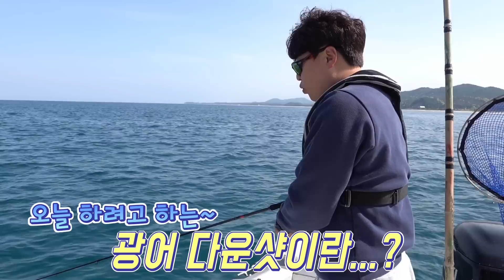국민횟감 !! 개인적으로 진짜 큰일 났습니다~!!/A large flatfish packed under the sea.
깽안하십니까~
오늘은 국민 횟감!!!
대 광어가 고성군 바다에 터졌다고 해서
아주 쏜살같이 다녀왔습니다!
대 광어를 잡기 위해서~
방파제에서도 낚시하시는 분들이 많더라고요.
저희는 뉴깽카를 타고 바다로 나가서 낚시를 해봤습니다.
그냥 낚시만 하면 재미가 없죠~
그래서 오늘도 낚시대결을 해봤습니다.
오늘의 승자는 누구일지?
영상으로 같이 확인하시죠!
와~~~ 광어 사이즈 진짜 좋다!!!